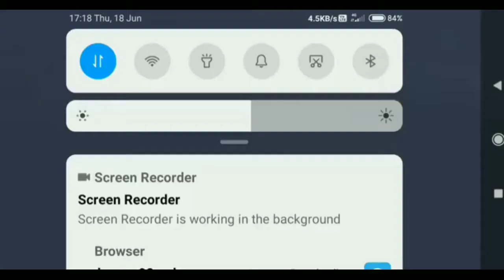clash of clans (part 1)night base full destruction of #(part1)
license;- STANDERD YOUTUBE LICENCE

embedding:-OFF

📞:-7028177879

creator:-GkofficialYT(GKedits)

powered by:@AJIT PAGAR (AP CREATION)